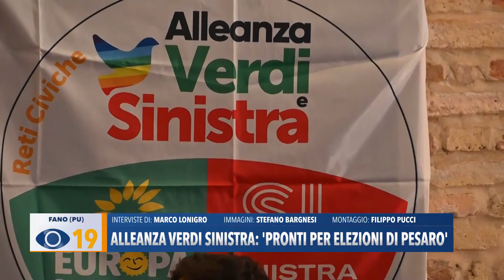Alleanza Verdi Sinistra: pronti per le elezioni di Pesaro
A Pesaro 'Alleanza Verdi Sinistra', composta da Sinistra Italiana ed Europa Verde, ha illustrato il lancio della propria partecipazione alle prossime elezioni amministrative.